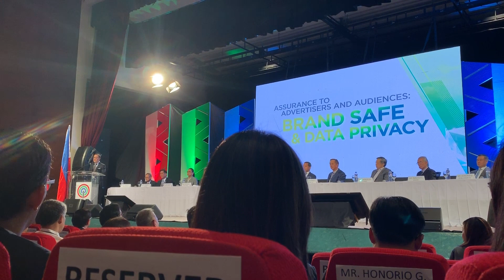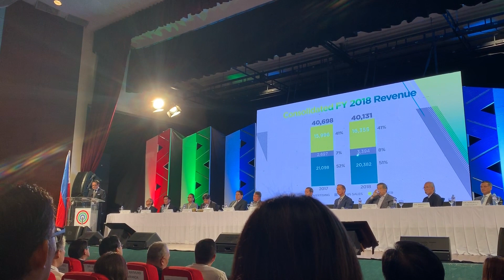Management Report at ABS-CBN ASM 2019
Carlo L. Katigbak, president and CEO of ABS-CBN Corporation, gives Management's Report for 2018 at the ABS-CBN Annual Stockholders' Meeting held on April 25, 2019